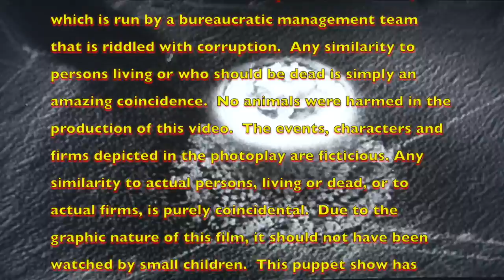The Mark and Mary Show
Corruption is the order of the day as the bureaucratic management team for the Marin Municipal Water District (MMWD) gets together again.  Lots of hijinks ensue when Mary F Casey tries to get her shoes back from the village idiot, Marky Mark "Leroy" Williamson, who also functions as her hand puppet.  Local color is provided by windowdressing Krishna Kumar, whose qualifications for his job include a degree in zoology from the University of Calcutta.  Tom Cronin, who is now married to MMWD's former HR manager, Merlene Fundero, makes a guest appearance.  He still wants to hear about the rabbits, George.  Sycophant Robert Fairchild makes a guest appearance during a break from analyzing employee computer data.  Liza Crosse makes the cut through her shear cunning alone.  With a peppy soundtrack, this collaboration is corruption you can dance to.

The horror.  The horror.